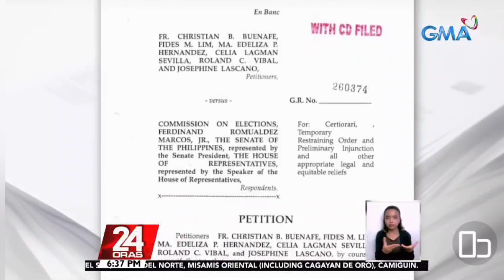Hindi binilang ang mga boto na nakuha ni presumtive pres. Marcos jr., ***BBM